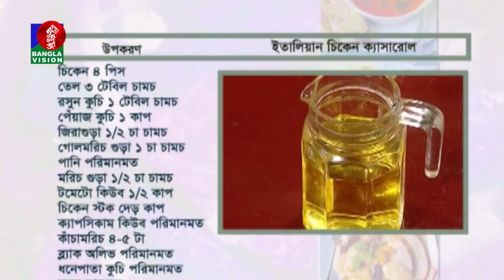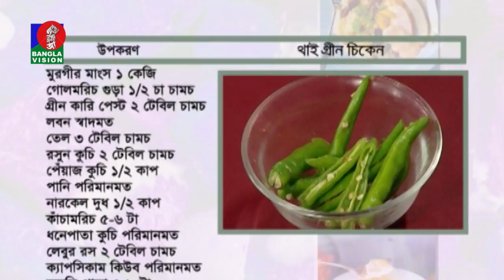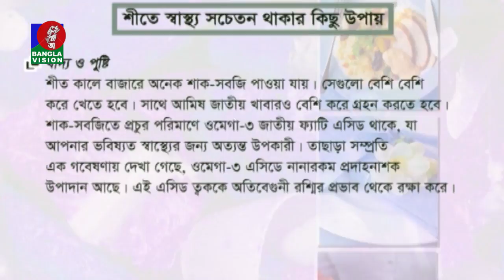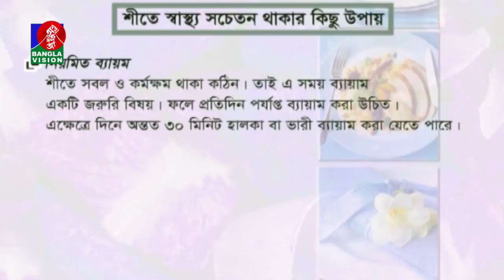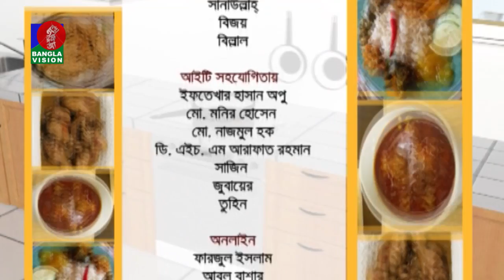Jhilik | Amader Rannaghor | Tariqul Islam | EP 576 | রান্না বিষয়ক অনুষ্ঠান | BanglaVision Program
channel.

Ishana | Amader Rannaghor | Tariqul Islam | EP 575 | রান্না বিষয়ক অনুষ্ঠান | BanglaVision Program